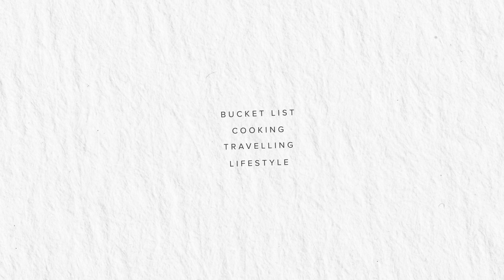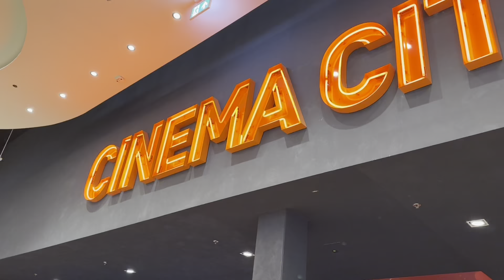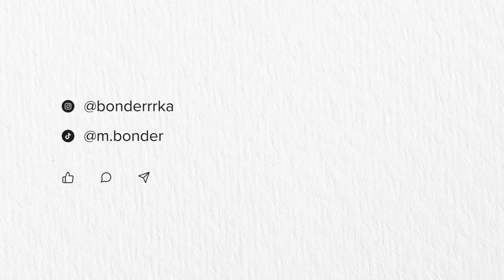KUPILIŚMY NOWY SAMOCHÓD! | IMIENINOWE SUSHI | FILM "AIR"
Hejka!
Dzisiaj przychodzę do Was z daily vlogiem z Warszawy! Byliśmy na imieninowym sushi w jednej z naszych ulubionych restauracji, poszliśmy do kina na świetny film "Air" i pokazaliśmy naszym znajomym nasz nowy samochód. Miłego oglądania!

Skoda Karoq | Nowy samochód | Gdzie zjeść w Warszawie | Najlepsze sushi w Warszawie